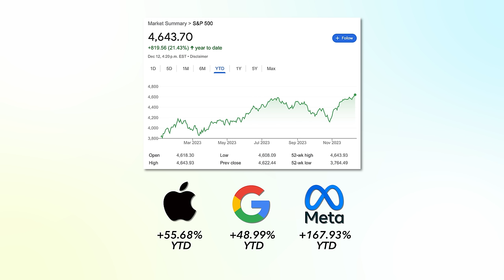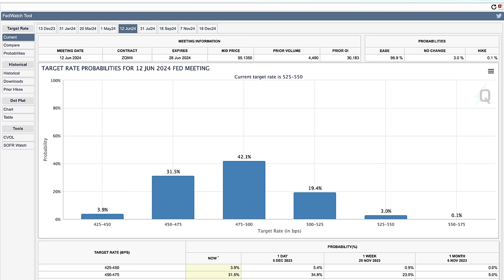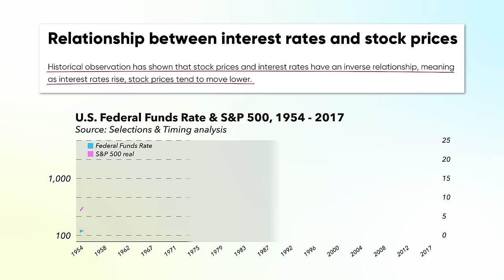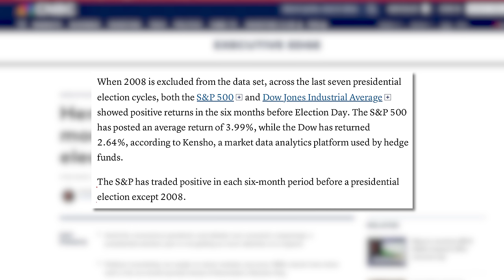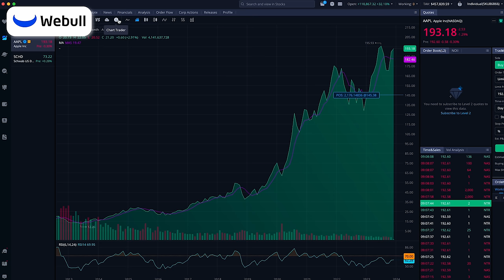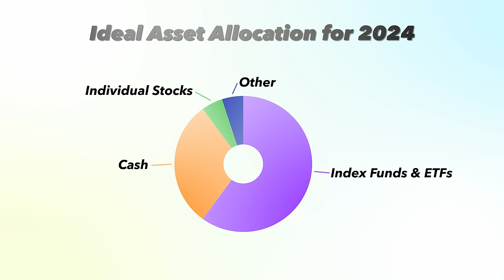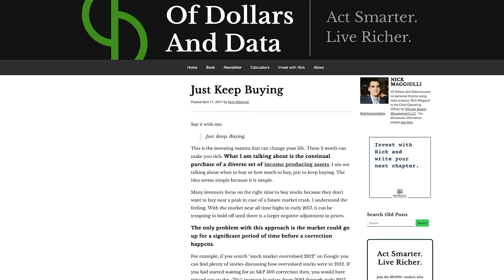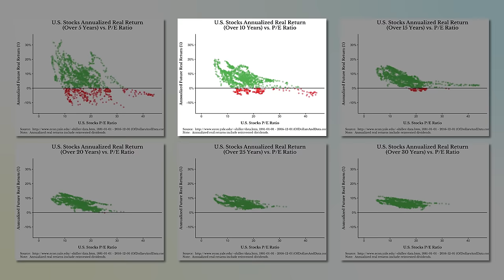My Data-Backed Investing Plan for 2024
Here's my investing plan moving forward into 2024! We have a lot of big things to consider in 2024: the election, interest rates, and economic environment. My plan is aimed at a long-term investing plan that I can continue with a well-mannered temperament.

FREE STOCKS:
🏆 Webull USA (Get 3x25 Free Fractional Shares Each Valued between $3-$3000 - see website for more info)
🏆 Webull UK (Get 30 Days of Commission Free US Market Trading)
📈 MooMoo: Click this link to get up to 15 free stocks when you make a qualified deposit Terms & Conditions Apply
🎓 Public to get $10 worth of free Stocks

Timestamps:
0:00 - Start Here
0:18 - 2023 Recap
1:37 - Elevated Interest Rates
3:56 - Presidential Election Year
5:15 - Revised Retirement Account Limits
7:12 - Asset Allocation for 2024
8:47 - Optimizing for Endurance
10:38 - Personal Situation for Cash
12:17 - Real Estate
12:47 - Cryptocurrency & Conclusion

PS: I am not a current Financial Advisor, any investment commentary are my opinions only.

User experience may vary. This is not a recommendation or solicitation to buy or sell securities, nor a guarantee of future performance or success. Webull Financial LLC is a member of FINRA and SIPC. All investments involve risk. Index Option Contract Fees, Regulatory Fees, Exchange Fees and other Fees may apply. Options are risky and not suitable for all investors. Investors can rapidly lose 100% or more of their investment trading options. Before trading options, carefully read Characteristics and Risks of Standardized Options, available at Webull.com/policy. Regulatory and Exchanges fees, and Index Option Contract fees may apply. Webull is not a bank. Rates are subject to change. Cash management is not available for all accounts.